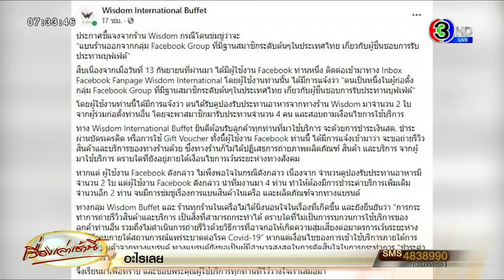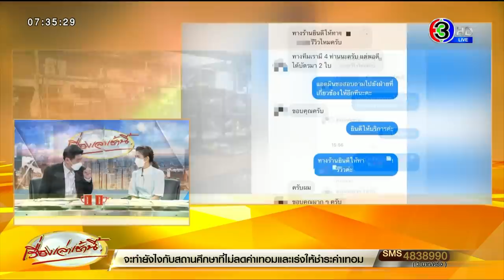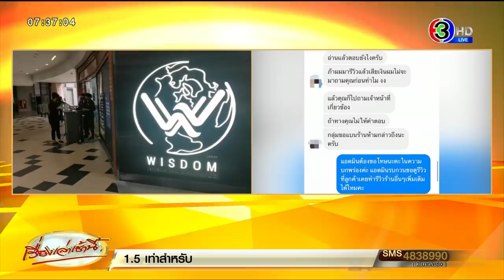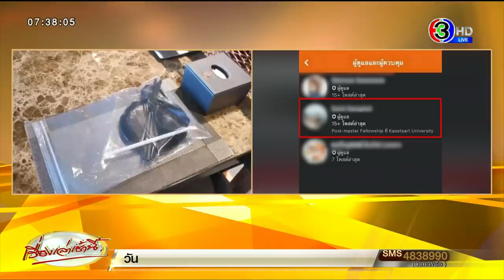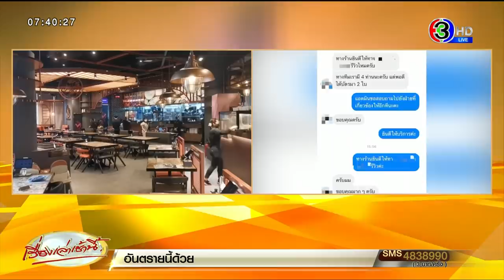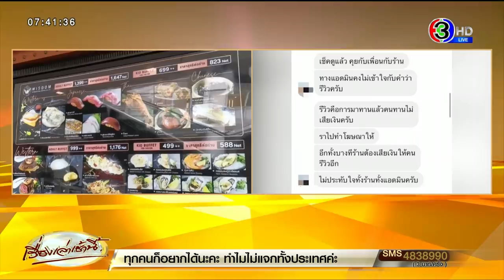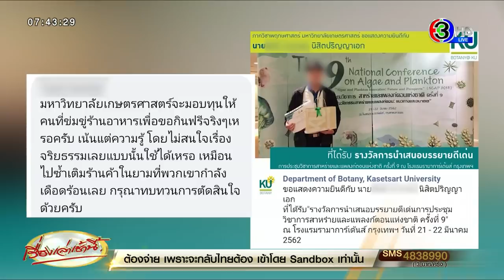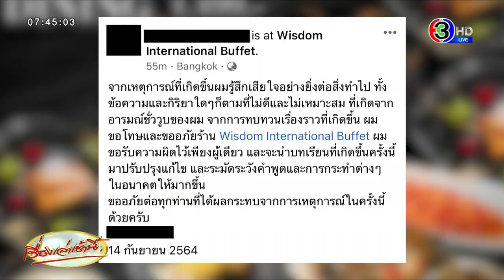มหากาพย์ดราม่า แอดมินเบ่งกินฟรี ลามโดนโซเชียลไล่ล่า เปิดใจขอโทษที่วู่วาม ขอพักรีวิวไม่มีกำหนด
ผู้จัดการร้านบุฟเฟต์ ชี้แอดมินกลุ่มดัง ขู่แบน และยอมชำระเงิน หลังร้านไม่ให้กินฟรี ด้านแอดมินสันติ เปิดใจยอมรับ อารมณ์ร้อน วู่วามทำ รับผลกระทบเกิดขึ้นกับชีวิตมาก ขอพักรีวิวบุฟเฟต์ไม่มีกำหนด

จากเรื่องราวดราม่า ที่ร้านบุฟเฟต์ดัง ได้ออกมาชี้แจงหลังจากโดนนักรีวิว เจ้าของกลุ่มที่มีคนตามเยอะที่สุดในประเทศ ได้มาเบ่งขอกินฟรี พร้อมกับขู่กับทางร้านว่าจะแบนร้านในกลุ่มที่ตัวเองเป็นแอดมิน อ้าง ‘รีวิวคือการมาทานแล้วคนทานไม่เสียเงิน’ จนกลายเป็นกระแสวิพากษ์วิจารณ์อย่างหนักในโลกออนไลน์

เมื่อวานนี้ (14 ก.ย.) ทีมข่าวช่อง 3 ได้พูดคุยกับคุณเบลล์ ผู้จัดการร้านอาหาร Wisdom International Buffet เธอระบุว่า ร้านถูกข่มขู่จากแอดมินกลุ่มดัง ที่มีผู้ติดตามอันดับต้นๆ ของประเทศไทย ว่าจะแบนร้านออกจากกลุ่ม โดยแรกเริ่มทางเจ้าของเพจบุฟเฟต์ดังได้ติดต่อทางแอดมินเพจร้านขอ Voucher จำนวน 4 ใบ เพื่อที่จะเข้ามารีวิวร้านอาหารให้เนื่องจากในกลุ่มของตนมีผู้ติดตามเป็นอันดับต้นๆ ของประเทศไทย

แอดมินเพจของร้านWisdom จึงทำเรื่องขอ Voucher จำนวน 4 ใบ มูลค่า 8,000 บาท ส่งให้ทางเจ้าของกลุ่มบุฟเฟต์ดังกล่าว ต่อมาเจ้าของกลุ่มบุฟเฟต์ได้ติดต่อมาทางแอดมินของร้าน Wisdom แจ้งว่าได้คูปองฟรีมา 2 ใบ ทางร้านยินดีให้รีวิวไหม ทางทีมงานไปกันสี่คนแต่ได้บัตรมาสองใบ

แอดมินเพจจึงขอตรวจสอบข้อมูลและตกลงให้เข้ามารีวิวได้ ทางเจ้าของกลุ่มและทีมงานมาถึงร้าน มีทีมงานมาสี่คนแต่นำVoucher มาเพียงสองใบ อีก 2 ใบอยู่กับอีกคนหนึ่งซึ่งไม่สะดวกมา ร้านจึงต้องขอให้ออกเงินในส่วนที่ไม่มี Voucher เพราะ 1 ใบ มีมูลค่า 2,000 บาท

ทั้งนี้ น่าจะเป็นการเข้าใจผิดของแอดมินร้าน เข้าใจว่าขออนุญาตเข้ามาแค่รีวิว แต่ทางเจ้าของกลุ่มไม่ได้ขอ Voucher เพิ่ม จึงทำให้เจ้าของกลุ่มดังไม่พอใจ และเจ้าของกลุ่มดังกล่าวเหมือนไม่ได้ตั้งใจมารีวิวเพราะใส่ชุดทำงานมาไม่ได้นำอุปกรณ์การถ่ายทำมาด้วย

หลังจากทั้ง 4 คน ทานเสร็จ ทางร้านได้ขอโทษในการประสานงานหรืออาจทำให้เข้าใจผิดแต่ทางเจ้าของเพจดังไม่รับคำขอโทษ และข่มขู่ว่าจะแบนทางร้านออกจากกลุ่ม และ ยอมจ่ายเงิน ส่วนทางร้านได้ออกมาชี้แจงในหน้าเพจเฟซบุ๊กเป็นที่เรียบร้อยแล้ว

ขณะที่แอดมินสันติ อายุ 35 ปี ที่เป็นต้นเหตุของดราม่ารีวิวบุฟเฟต์ เปิดใจว่า ตนได้คูปองบุฟเฟต์ 2 ใบจากแอดมินน้ำหวาน ในกลุ่มตนมีทีมรีวิว 4 ท่าน พอได้ 2 ใบ ก็อยากจะรีวิวทั้งหมด 4 ท่าน เลยถามไปทางร้านว่ามีบัตร 2 ใบ แต่ขอไปกิน 4 ท่านได้ไหม? ทางร้านบอกว่าโอเค มาได้เลย ก็เลยเดินทางไปกินกันเมื่อวันที่ 13 ก.ย. ที่ผ่านมา พอไปถึงหน้าร้านปรากฏว่าหน้าร้านบอกว่า "ไม่มีข้อมูล" ตนก็เพิ่งรู้ว่าแอดมินกับทางร้านไม่ได้คุยกัน

จากนั้นทางร้านเชิญให้เข้าไปทาน ตนก็ไม่คิดอะไร เข้าใจว่าคุยกันแล้ว พอมาถึงช่วงคิดเงิน ทางร้านบอกว่า ขอเก็บเงิน 2 ท่าน อีก 2 ใช้คูปองได้ กลุ่มตนก็แปลกใจเพราะคิดว่าให้เข้าไปทานก็คือตกลงแล้วว่ามาทานแบบไม่เสียเงิน เพื่อรีวิวลงกลุ่มคนรักบุฟเฟต์ ให้สมาชิกในกลุ่มทราบ ทางตนก็อารมณ์ร้อนว่าทำไมไม่เหมือนที่คุยไว้ตั้งแต่แรก จังหวะที่รับประทาน ก็เลยแชทคุยกับแอดมินเพจร้าน

ทางนั้นก็ขออภัยมา แต่ย้ำว่าทางคุณต้องเสียตัง ตนก็บอกว่าจะจ่ายเงินแต่จะไม่รีวิวนะ และมีดราม่าเรื่องแบนเกิดขึ้น ซึ่งหมายถึงว่าใครมารีวิว เช่นไป Wisdom วันนี้อร่อยจัง "จะไม่อนุมัติ" แต่ทางนู้นอาจจะเข้าใจว่า แบนคือการ กล่าวร้าย ให้ในทางลบ ซึ่งตนต้องออภัยที่ใช้ถ้อยคำไม่เหมาะสม

แอดมินสันติ เล่าต่อว่า พอทานเสร็จก็จ่ายเงินด้วยบัตรเครดิต และออกจากร้านไป ปรากฏว่าทางเพจของร้านก็โพสต์ข้อความสนทนาที่คุยกัน และกลายเป็นดราม่าโยงมาหาตน และกระจายไปทั่วโซเชียลมีเดีย ตนก็ยอมรับผิดจริง ขอโทษทุกฝ่ายอย่างใจจริง พนักงานร้าน เพื่อนแอดมิน ตนได้รับผลกระทบอย่างยิ่ง เรื่องราวบานปลายมาก เหตุเกิดเพราะอารมณ์ร้อน

แอดมินสันติ ยืนยันว่า เหตุการณ์แบบนี้เกิดขึ้นครั้งแรก ที่ผ่านมามีการคุยกับทางร้าน และเคลียร์ก่อนเข้ารับประทานไม่มีปัญหามาก่อน ภาพที่ชาวเน็ตแคปว่าไปกินฟรี ก็ไม่ใช่ความจริง

ส่วนเรื่องหลอกขายเว้าเชอร์ ก็ไม่ใช่ความจริง ทุกอย่างที่ได้มาคือ แจกฟรีในกลุ่มให้คนมาร่วมสนุกทุกครั้ง ไม่มีการหาผลประโยชน์อย่างตรงนี้แน่นอน แอดมินสันติ ยอมรับว่า อารมณ์ร้อน วู่วาม ทำให้ผลกระทบตามมาแบบมหาศาลคาดไม่ถึง จากนี้ขอพักการรีวิวไปก่อน

ส่วนเรื่องการเรียนนั้น เพิ่งคุยกับภาควิชาที่ศึกษาอยู่ช่วงบ่าย ทางภาควิชาจะส่งเรื่องไปยังมหาวิทยาลัย ซึ่งตนพูดคุยกับอาจารย์ที่คณะ ก็มองว่าเหตุที่เกิดเป็นเรื่องส่วนตัวของตน อย่างไรก็แล้วแต่ทางมหาวิทยาลัยจะพิจารณา

แอดมินสันติ บอกว่าได้พยายามคุยกับทางหน้าร้านแล้ว ทางร้านบอกว่าเดี๋ยวรอแอดมินติดต่อกลับมาอีกรอบ

อ่านข่าวเพิ่มเติมได้ที่
วันที่ 15 กันายน  2564